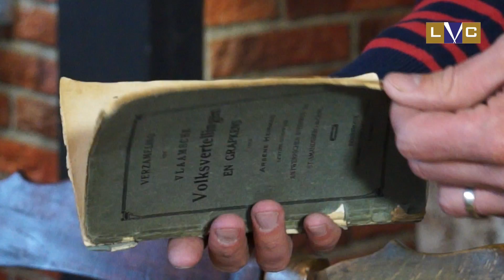Herinneringskoffer Cultuurprijs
This video is about Herinneringskoffer